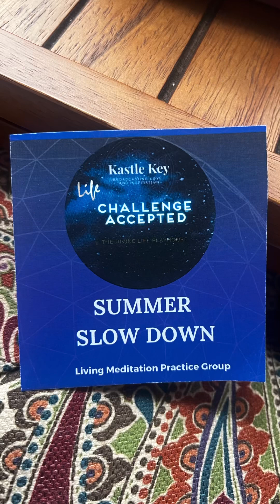Living Meditation : Summer Slow Down Challenge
Summer Slow Down • our Living Meditation Challenge for the summer is to slow down and savor the pleasures of being alive.  Will you commit to slowing down once you act day this summer and feeling alive in your body, noticing the more subtle sensations of being in your life… experiencing the world around you more deeply? This is mediation and mindfulness beyond the meditation cushion. This is Living the practice in everyday life.